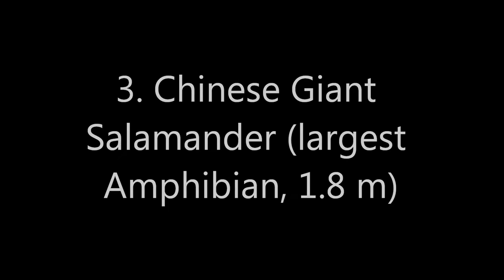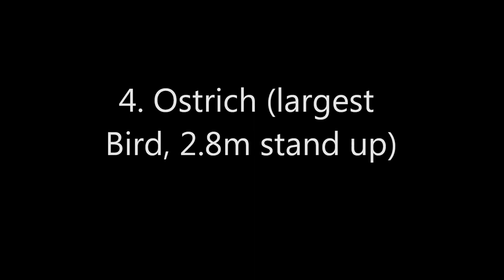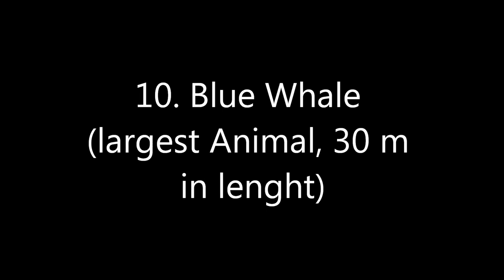10 Biggest Animales in the World [HD]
►► Pictures: Google Bilder

►►►1. Goliath Beetle (largest Insect, 6.11 cm)
          2. Japanse SpiderCrab (largest Arthropod, 40 cm)
          3. Chinese Giant Salamander (largest Amphibian, 1.8 m)
          4. Ostrich (largest Bird, 2.8m stand up)
          5. Eastern Lowland Gorilla (largest Primate, 1.83 m)
          6. Giraffe ( Tallest Animal, 5.6 m tall)
          7. Saltwater Crocodile (largest Reptile, 7 m)
          8. African Bush Elephant (largest Terrestrial Animal, 7.3 m)
          9. Colossal Squid (largest Mollusk, 12-14 m lenght)
        10. Blue Whale (largest Animal, 30 m in lenght)